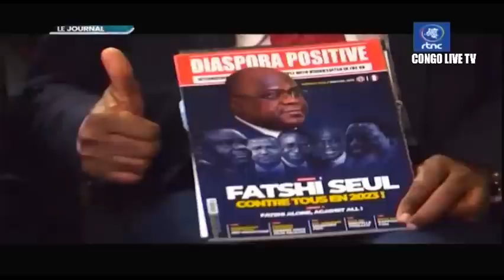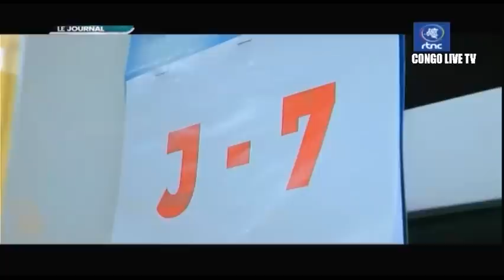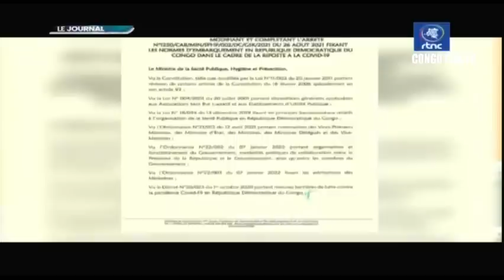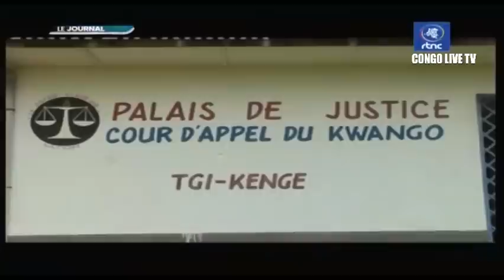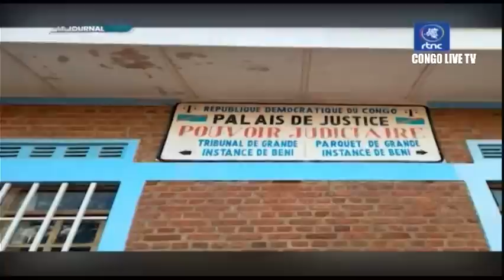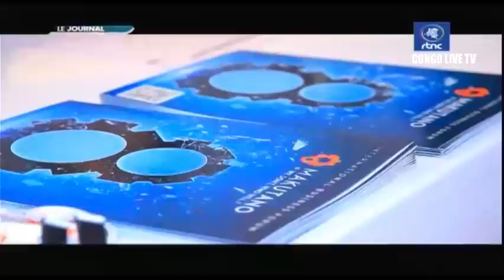🔴RDC : SUIVEZ LE GRAND JOURNAL DE CE DIMANCHE LE 23.10.2022 RTNC EDITION 07H00